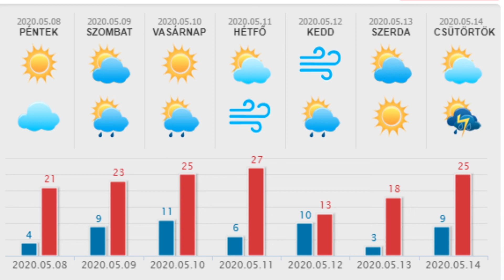HetiTV Híradó - Május 10.